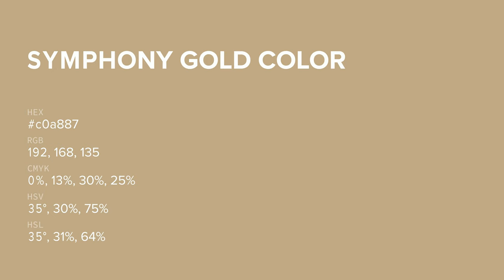Symphony Gold color c0a887 hex color - Yellow color - Cool color c0a887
What color is Symphony Gold ? c0a887 hex color - Yellow color - Cool color c0a887

Hex c0a887 Color Code is also known as Symphony Gold color.